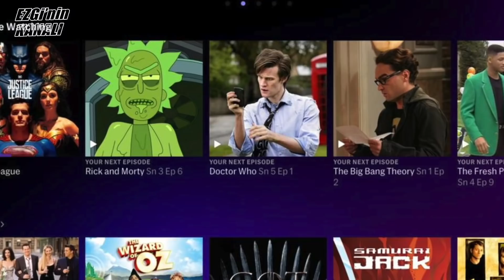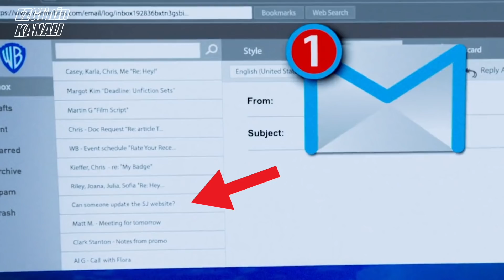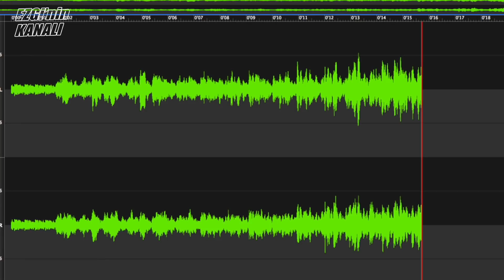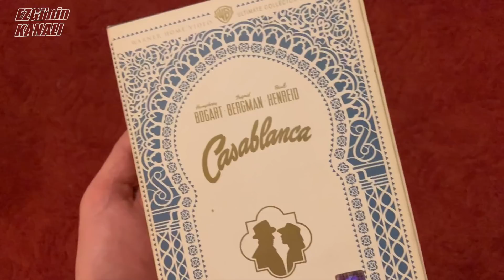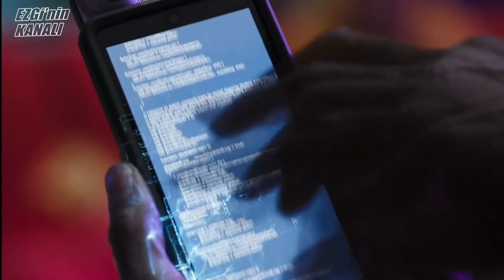Tek Videoda 854.003 Detay: SPACE JAM A NEW LEGACY Potter'dan Joker'e Tüm Göndermeler!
Sıkı Durun! Tek videoda: Çakmaktaşlar, Jetgiller, Seville Berberi, Jordan'ın ayakkabıları, Animaniacs, Rick & Morty ve Binlerce Detay! Space Jam A New Legacy

WHAT IF İNCELEMESİ PERŞEMBEEEEEEEEEEEEEEEEEEEEEEEEEEEEEEEEEEEEEE!

Kurguda gözleri bozulan Melisa Nil Yeşil için her like bir göz dinlendiricidir.

Ezgi Zorba ve Anıl Çelikkaya ile bu kanalda Popüler Kültür hakkında eğlenceli videolar sizi bekliyor! Türkiyenin ilk Sinema Kanalı: "Ezgi'nin Kanalı" adı altında 5 yıldır WB, Disney, Netflix gibi büyük firmalarla çalışıyoruz ve size dolu dolu bilgiler veren videolar, yurtdışı etkinlikleri ile birlikte günlük hayatımızı paylaştığımız videolar çekiyoruz. İlk günden bu yana bizim yanımızda olduğunuz için ve Türkiye'de bu kategoriyi sevdirmemize yardımcı olduğunuz için teşekkürler! Yeni gelenler de bize katılmayı unutmayın! :)